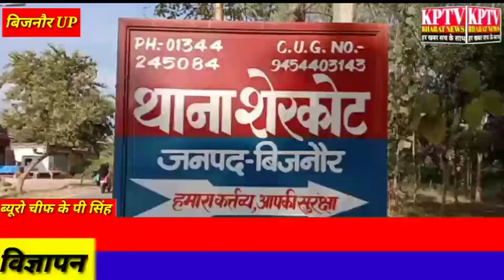जनपद बिजनौर में धारदार हथियार से महिला की उंगली और गला काटा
नमस्कार के kptv भारत न्यूज  में आपका स्वागत है
बिजनौर के गांव हरेवला उर्फ भगाेता में भतीजे ने किया चाची पर धारदार हथियार से हमला कर
 उंगली गला काटा महिला गंभीर रूप से घायल आपको बता दें जनपद बिजनौर के थाना शेरकोट क्षेत्र के गांव हरेवला उर्फ भगोता निवासी सोनू पुत्र मोहन सिंह ने अपनी ही चाची कमलजीत कौर पर धारदार हथियार से हमला कर उंगलियां गला कान काट कर घायल किया महिला हाई रेफर सेंटर किया है  परिजनों में मचा कोहराम
 घटना को अंजाम देने के बाद सोनू पुत्र मोहन सिंह ने थाना शेरकोट की पुलिस चौकी हरेवली पहुंच कर खुद को किया सरेंडर
SO थाना शेरकोट अनुज तोमर ने  बताया कि घायल महिला कमलजीत कौर आरोपी सोनू के बीच प्रेम प्रसंग का मामला चल रहा था इसलिए आरोपी ने घटना को अंजाम दिया है*
 SO थाना शेरकोट ने बताया घायल महिला को सीएससी धामपुर भिजवाया दिया गया है और जांच पड़ताल की जा रही है
जनपद बिजनौर से केपी सिंह की रिपोर्ट